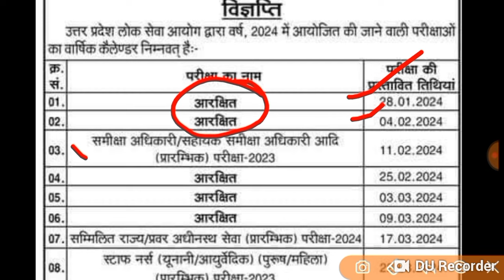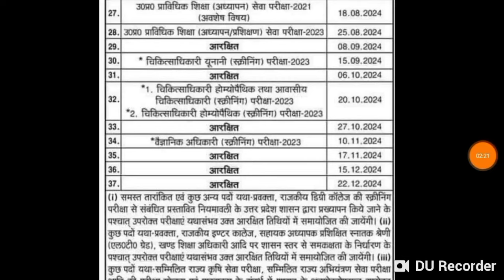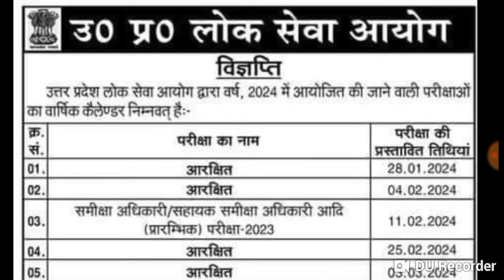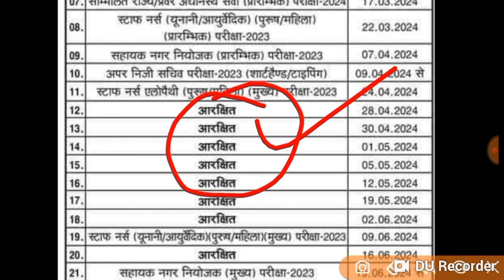UPPSC ने जारी किया कलेंडर , LT GRADE, GIC PRAVAKTA, GDC EXAM KA KYA HOGA ?